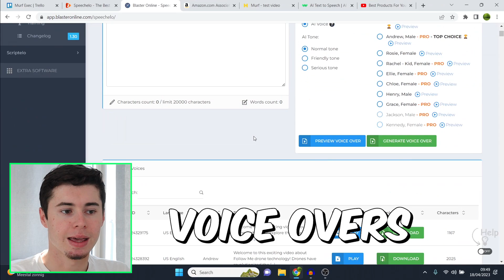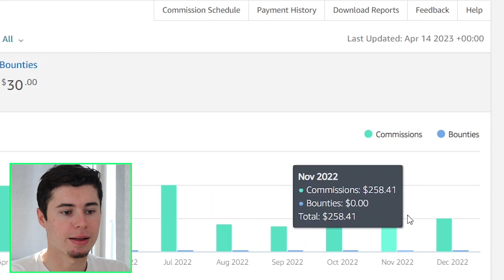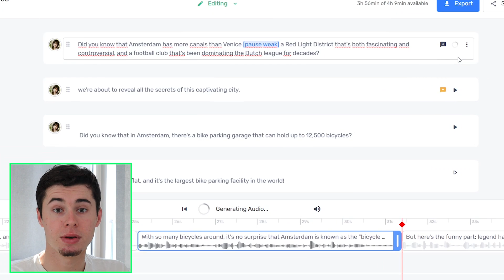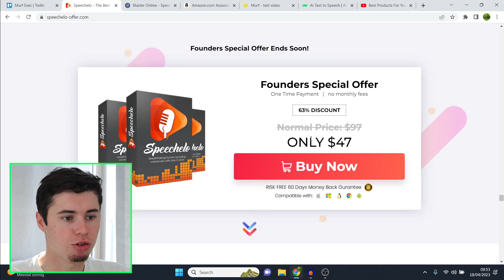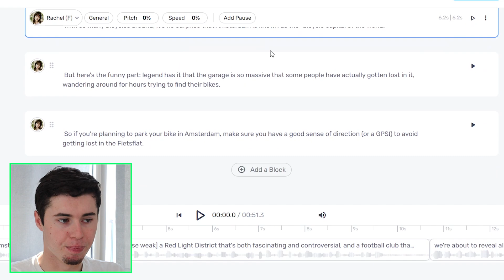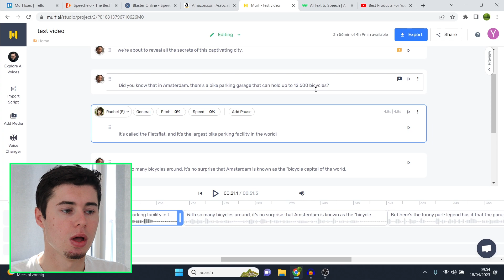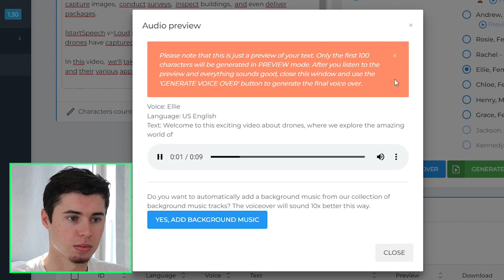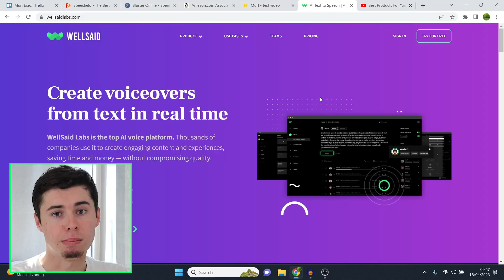Speechelo Pro Review 2023: Is it Worth it? (Honest)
in this speechelo review I will debate wether speechelo is worth it to use for text to speech ai voice generating. I've been using speechelo for a while now so I can give you a credible opinion on if you should use this text to speech software or go with alternatives like murf ai or wellsaidlabs.